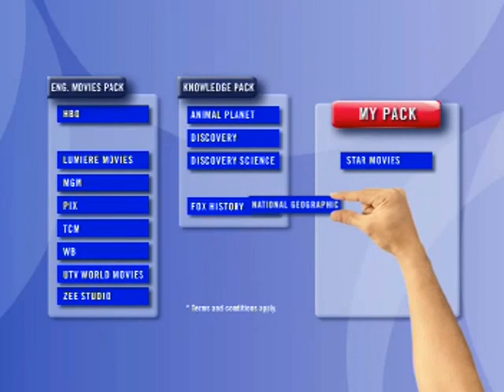Tata Sky - Make My Pack Service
Tata Sky launches its new "Make My Pack" service with this new endearing & humourous TV commercial. With this service, the subscriber can choose only the single channels he/she wants to watch from a variety of genres.